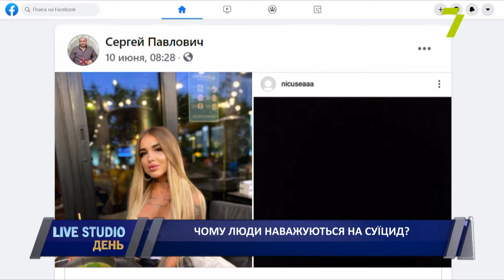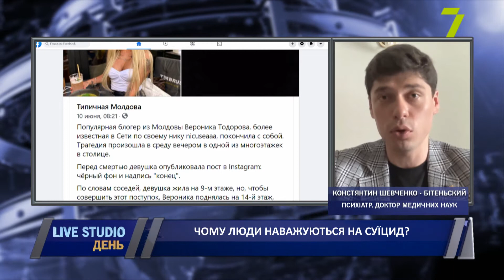Чому люди наважуються на суїцид?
На проспекті Небесної Сотні, 87, літній чоловік хотів вистрибнути з 7 поверху. На місце оперативно прибули рятувальники, які за допомогою драбини піднялися до нього і вмовили  зайти назад в квартиру.

на прямому зв'язку:
Костянтин Шевченко-Бітенський, психіатр, доктор медичних наук